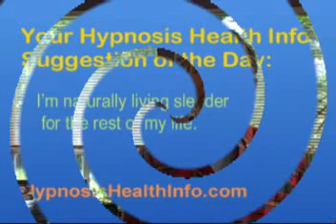Lap-Band Surgery Has Poor Results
Lap-Band Surgery Has Poor Results. Welcome to Hypnosis Health Info. You've found the best online source for information about hypnosis. At HypnosisHealthInfo.com we feature a wide variety of solutions to many health issues from an array of expert hypnotherapists. There you can experience hypnosis and even learn how to hypnotize yourself and create positive changes. Roger Moore, PhD is available to help you with your weight loss at his Seattle weight loss and Bainbridge Island weight loss offices.

Weight: Our revolutionary approach really works

Pain control: Manage chronic pain plus dental visits

Sports performance: Improve your game beyond what you thought possible

Performance anxiety: Put it behind you in no time

Academic improvement: Increase focus, test scores and overall learning

Relationships: Enhance all your personal interactions